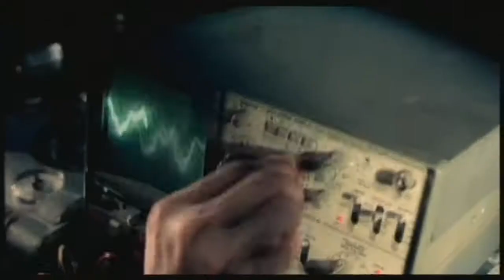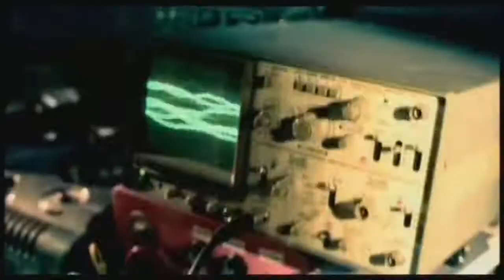Radio 4 - Dance To The Underground (Remastered Video) (2001)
Es handelt sich um das offizielle Promo Musikvideo, bearbeitet von MellieTerry.